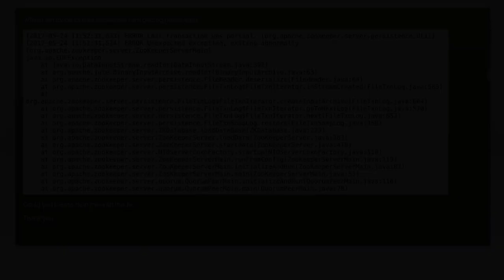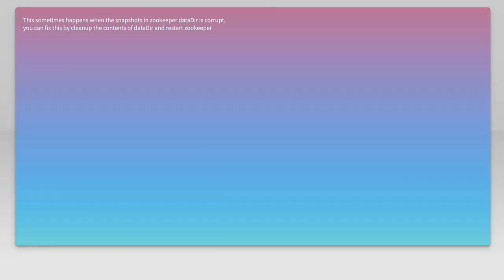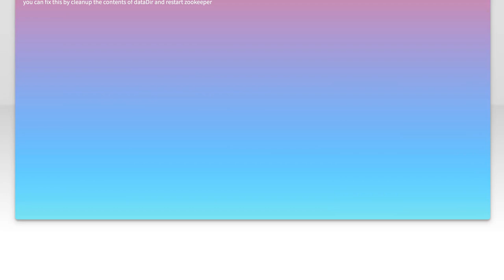Fix Zookeeper Startup Issues: Last Transaction Was Partial Error Explained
In this video, we delve into the common challenges faced when starting Zookeeper, particularly focusing on the "Last Transaction Was Partial" error. Whether you're a seasoned developer or just getting started with Zookeeper, understanding this issue is crucial for maintaining a stable and efficient distributed system. Join us as we break down the causes of this error and provide practical solutions to get your Zookeeper instance up and running smoothly.

Today's Topic: Fix Zookeeper Startup Issues: Last Transaction Was Partial Error Explained

Related to